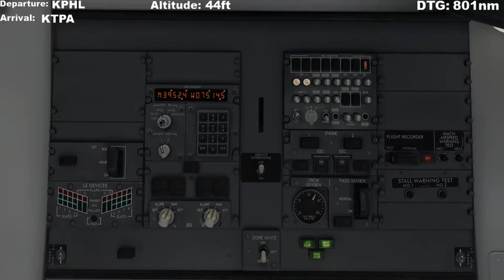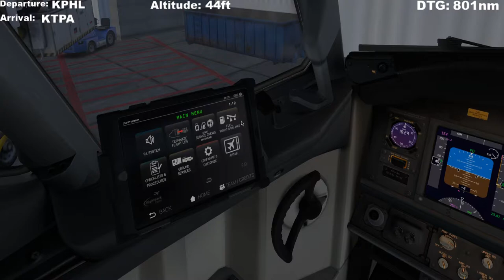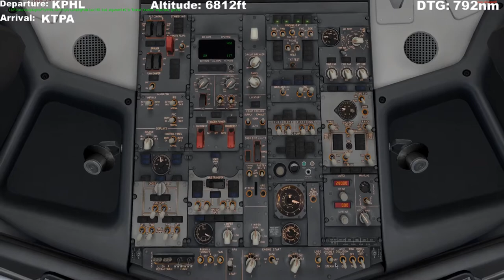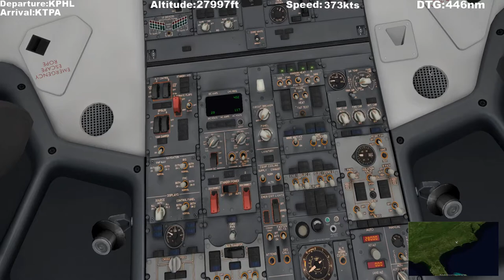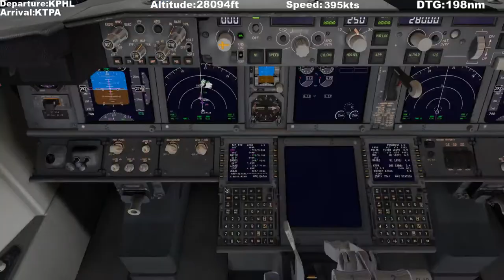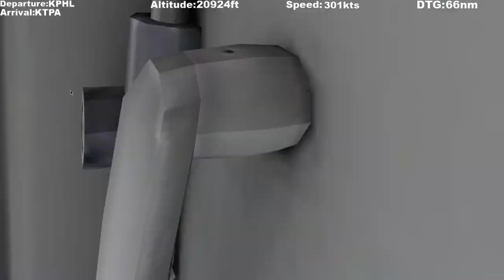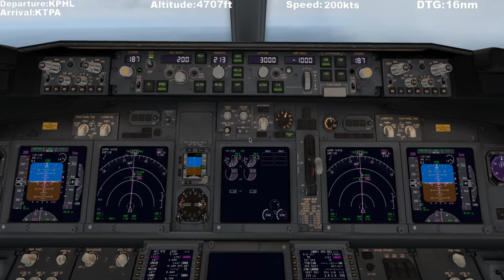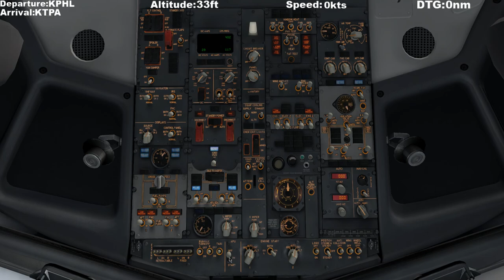AmericanAirlines7 | Southwest 737-700 PHL to TPA (X-Plane 11)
Welcome aboard and enjoy the flight!